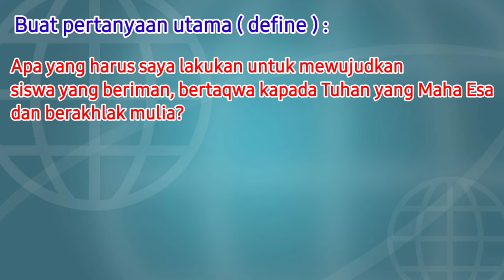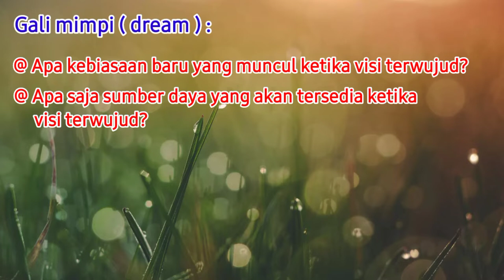Aksi Nyata Modul.1.3 "Membuat Visi dengan Inquiry Apersepsi model BAGJA"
Assalam'alaikum wr wb. Kali ini Muhapi Channel mengupload video tugas CGP, Aksi Nyata Modul 1.3. "Membuat Visi dengan Inquiry Apersepsi model BAGJA" semoga bermanfaat bagi saya dan para CGP, aamiin.

Aplikasi:
Kinemaster
PicsArt

AksiNyataModul.1.3.MembuatVisiDenganInquiryApersepsiModelBAGJA MuhapiChannel YouTube2022#